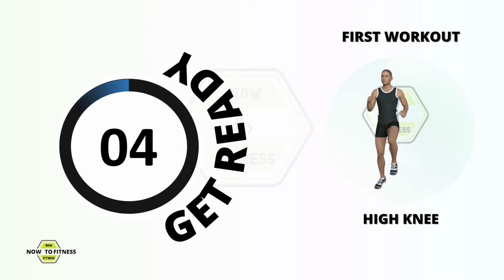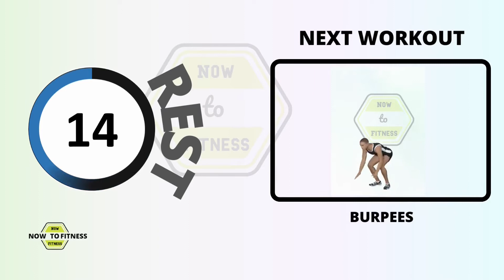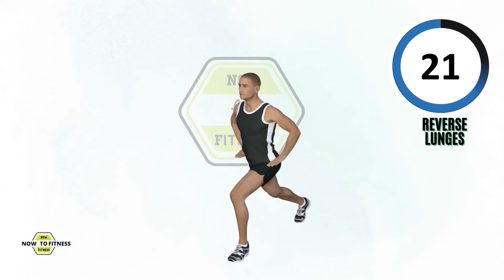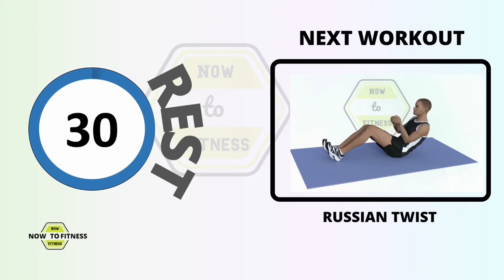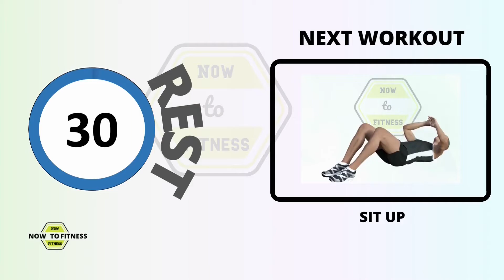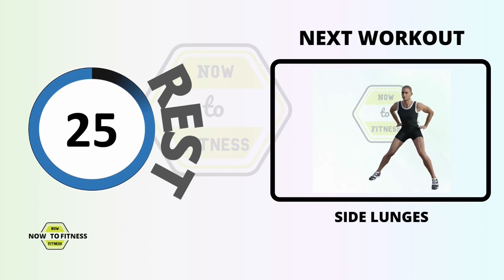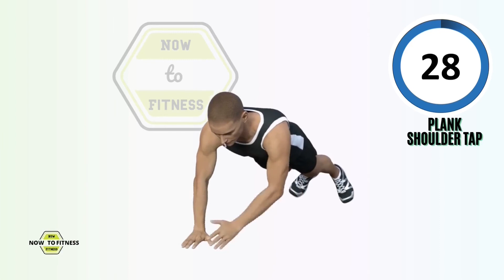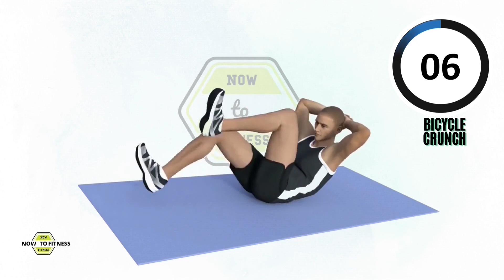No more belly fats in 30 days: Day 20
SAY GOODBYE TO BELLY FAT IN 30 DAYS: DAY 20

This is day 20 of the 30 days at home workout plan to help you say goodbye to belly fat. Following and Performing regularly will help you burn and lose belly fat, build muscle and make you fitter day by day.

The workout plan is designed with easy workout in the initial stage from day 1 which is helpful for beginners and it gets more and more intense to help you get maximum result to get flat belly and flat stomach as you progress everyday.

The aim of this 30 days workout plan is to burn belly fat at the comfort of your home without the need to go to the gym.

45 MINUTES HIIT WORKOUT ROUTINE

The duration of this workout plan is 45 minutes where in you will workout for 30 seconds and rest for 30 seconds till workout is complete. You get 60 seconds rest when you complete each round. This 45 minutes workout routine is designed in accordance with hiit workout and cardio workout.

WORKOUT LIST: 2 Rounds of 24 listed workout.

0:00 Introduction
0:36 HIGH KNEE
1:36 REVERSE PLANK HIP LIFT
4:38 PIKE WALK
6:38 BURPEES
7:39 LEG RAISE
10:40 PLANK TOE TIPS
13:41 REVERSE LUNGES
14:41 ALTERNATE KNEE TUCKS
18:42 ANKLE TOUCH
19:42 RUSSIAN TWIST
20:43 DIAMOND PUSH UP
21:43 BICYCLE CRUNCH
22:43 WINDSHIELD WIPERS
27:16 SQUAT JUMP
28:16 SIT UP
34:18 SIDE LUNGES
36:19 LYING MARCH
37:19 ALTERNATE STAR CRUNCHES
40:20 PLANK SHOULDER TAP
41:20 FLUTTER KICKS
48:23 STRAIGHT ARM PLANK

For best result, follow the workout routine consistently and your body will thank you later.

Good luck and stay fit !!!

NOW TO FITNESS:

At now to fitness, we believe that working is one of the best way to lose weight, get in shape, build muscle, stay fit and maintained it for a longer period of time.